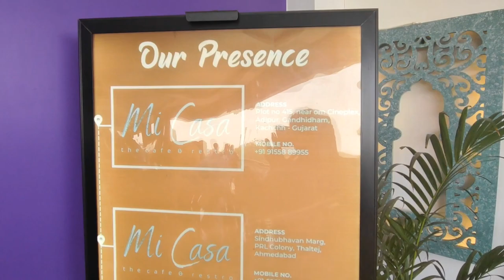Unlimited Gujarati/Kutch Thali in Ahmedabad| Achija Gujarati Thal| Shilpis Vlogs